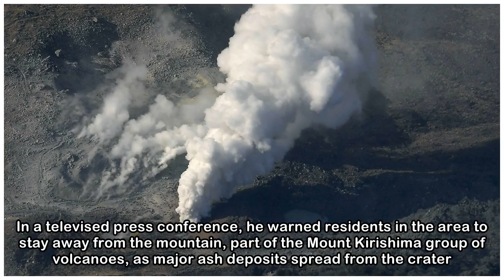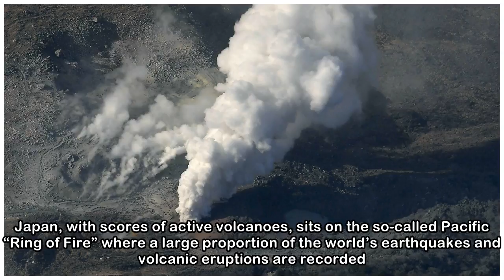Volcano in southern Japan erupts for first time in 250 years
Mount Io in Hokkaido, Japan Image: Gontabunta via Shutterstock Mount Io in Hokkaido, Japan Image: Gontabunta via Shutterstock A VOLCANO IN southern Japan erupted for the first time in 250 years, spewi...